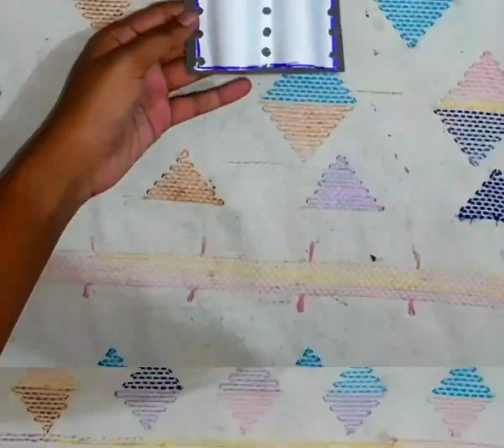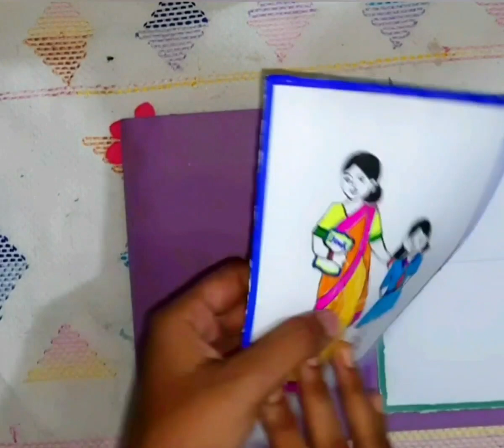DIY Teacher's Day card / How to make Teacher's Day card /Handmade Teacher's Day greeting card